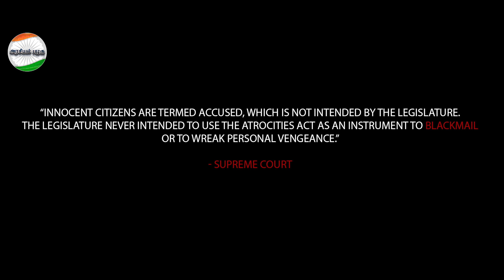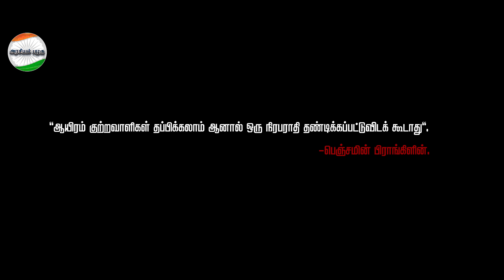Cartoonist Varma's PCR | அரசியல் பழகு | Arasiyal Palagu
Cartoonist Varma's PCR Short film | PCR Tamil
Tamil PCR act
PCR Tamil
short film Tamil
latest short film Tamil
Tamil best short film
Tamil PCR short film
PCR short films
rudrathandavam PCR
rudra thandavam PCR act
PCR rudra thandavam short film